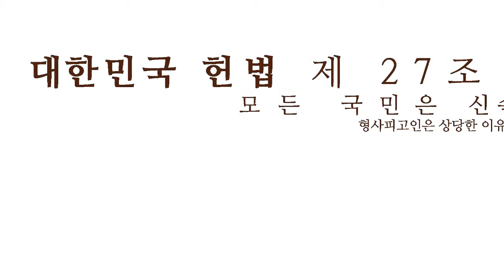[법무부] 미드로 보던 재판, 직접 보러가자!